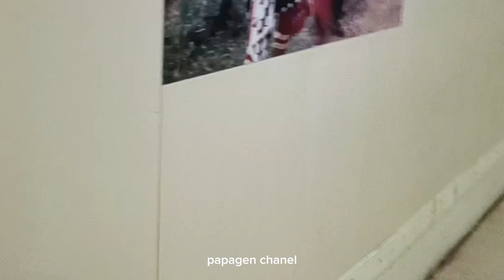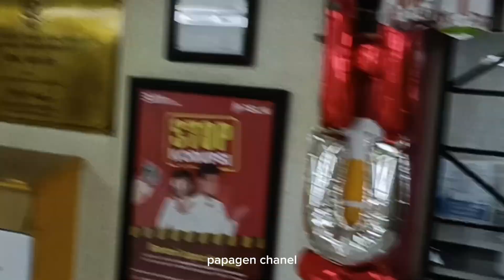CARA MENCARI KAMAR DI KAPAL KELUD